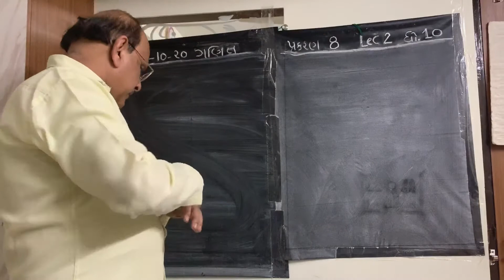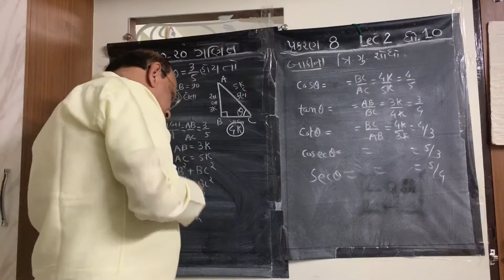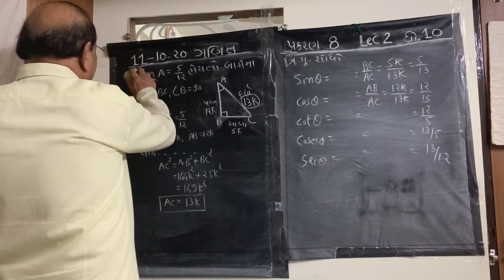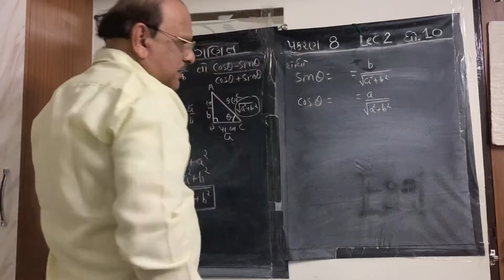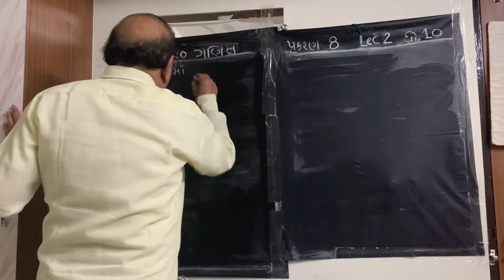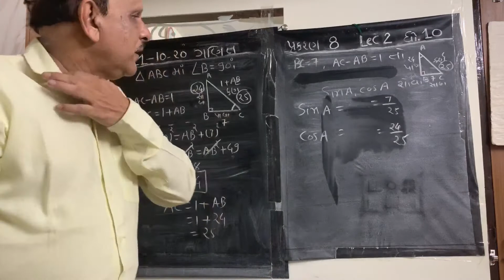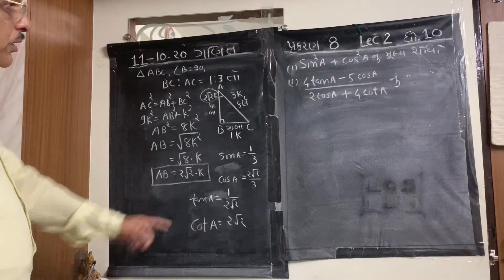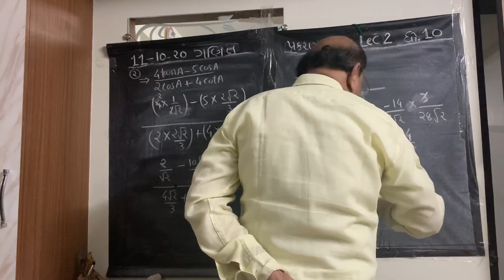10th_Ch8_Lect2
પાઠ ૮ ત્રિકોણ મિ તિ નો પરિચય (ભાગ ૨)